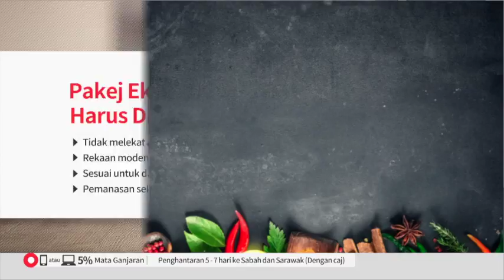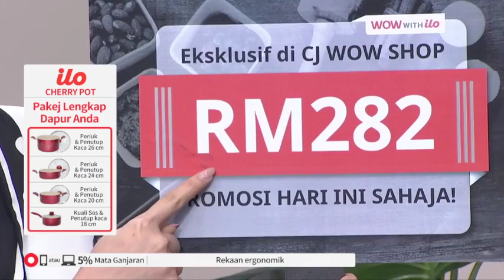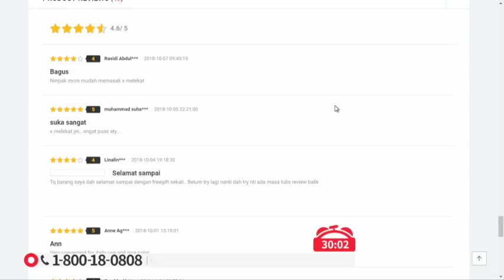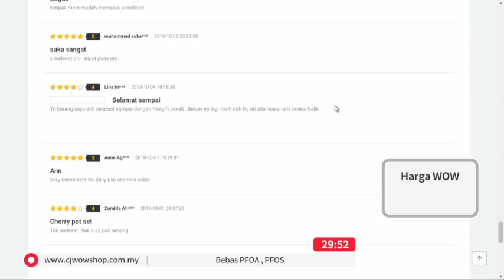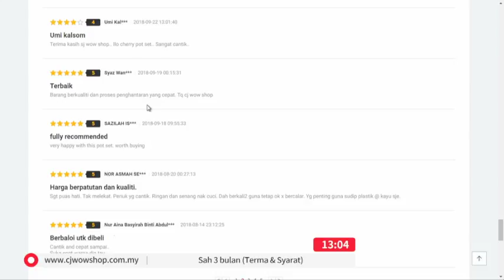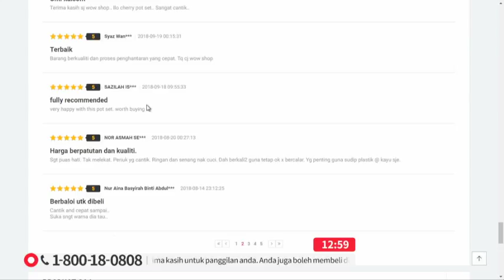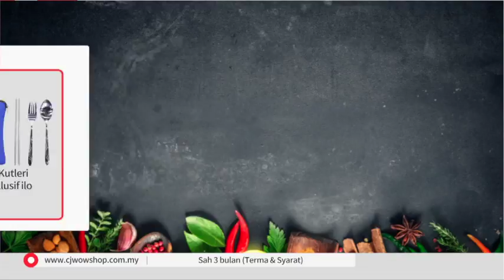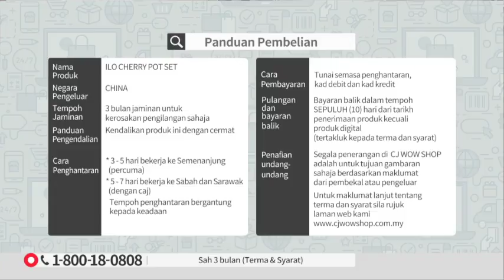LIVE / 27 OCT 18 / 09:00 / TV9 / ILO CHERRY RED POT S13 / BRIAN & LIYANA / P2414